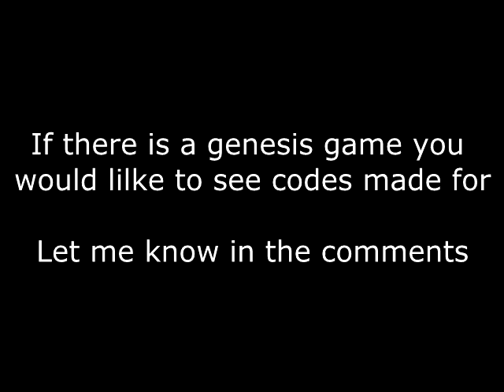Game genie glitch codes special - episode 1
Some glitch causing codes showcased in this video along with a new channel intro. I rarely save glitch causing codes, so there aren't too many interesting ones here.

I will start saving glitch causing codes for future episodes.